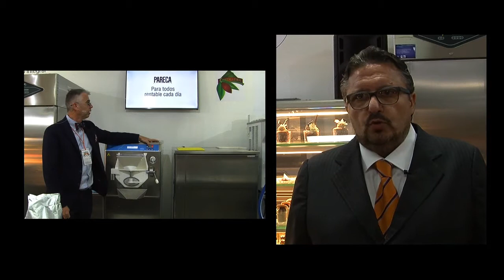FERIA ALIMENTEC 2016 - HIBER ALIADO DE ARTEGEL ITALIA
Somos el Aliado Integral e Innovador para tu negocio - Brindamos Asesorías, Equipos, Materias Primas, Accesorios para la elaboración de Helados, Chocolates, Pastelería, Café y Bebidas.